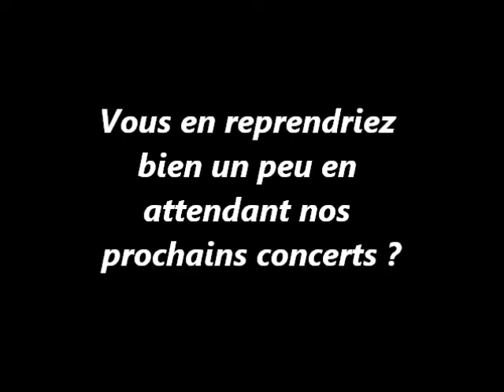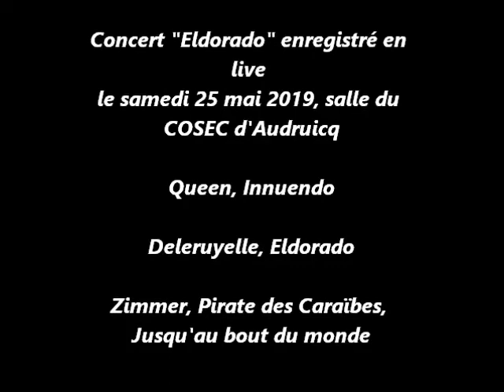Rétro concerts - janv-juin 2019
Pour ceux qui sont venus nous écouter aux derniers concerts et qui voudraient profiter d'un petit souvenir...
Pour les curieux qui voudraient nous découvrir...
Pour vous donner envie de venir nous écouter lors de nos prochains concerts...
Une petite rétrospective des moments forts de ce 1er semestre 2019 !